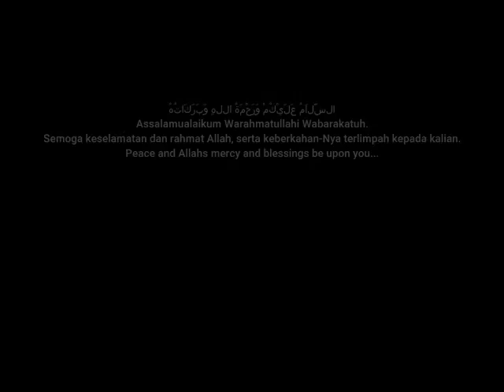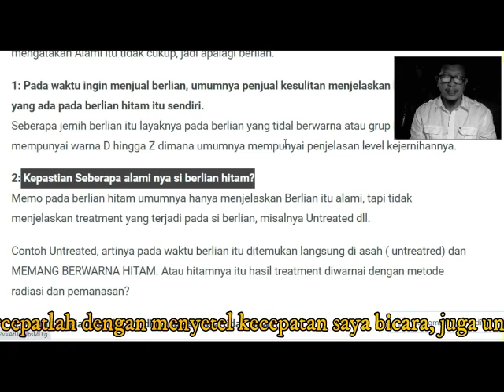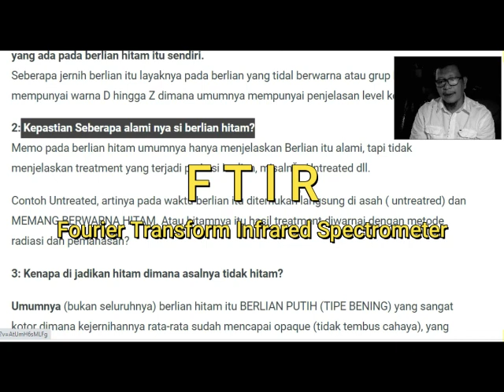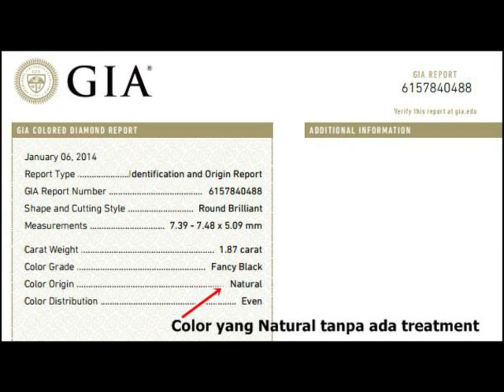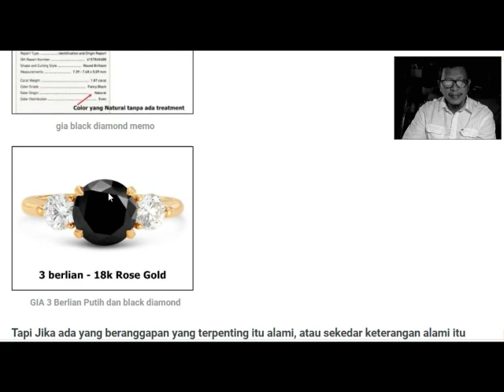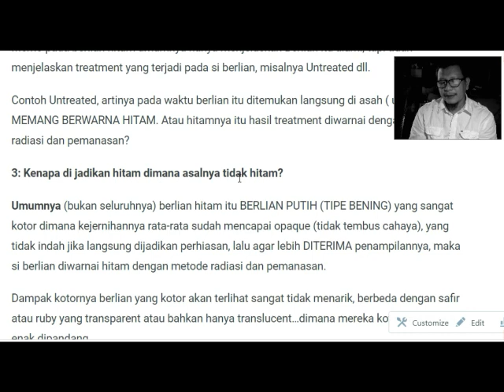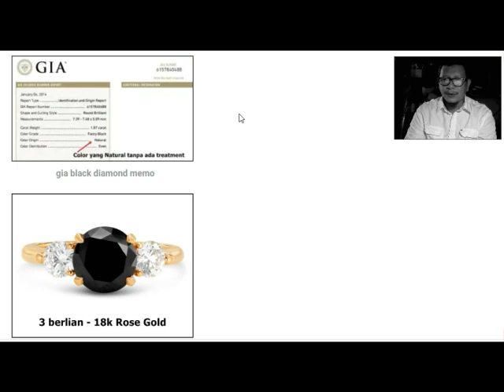Jual Beli Berlian Hitam - Black Diamond bukan GIA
Jika di rasa cara bicara saya lambat maka percepatlah dengan menyetel kecepatan saya bicara, juga untuk menghemat kuota data maka pakailah resolusi yg rendah, caranya ada pada deskripsi.